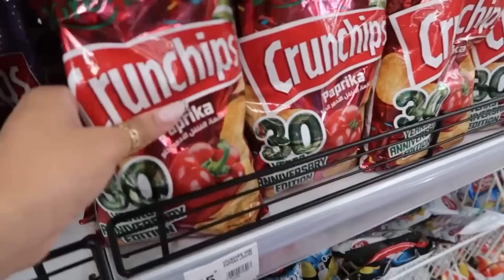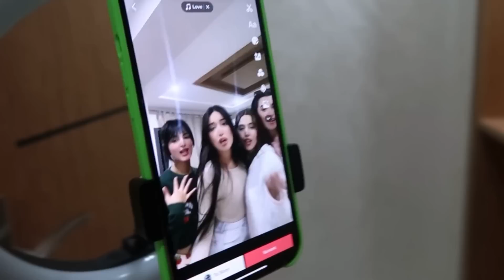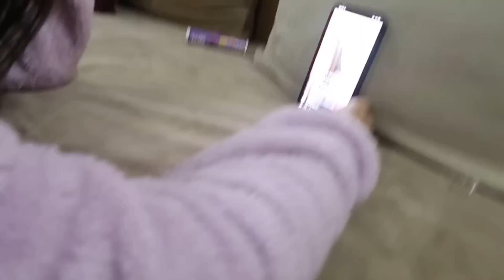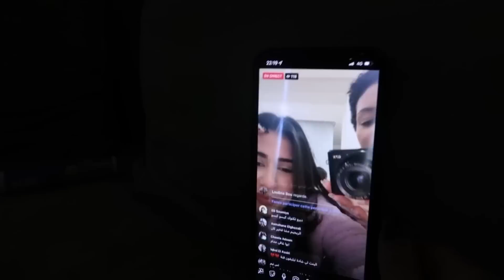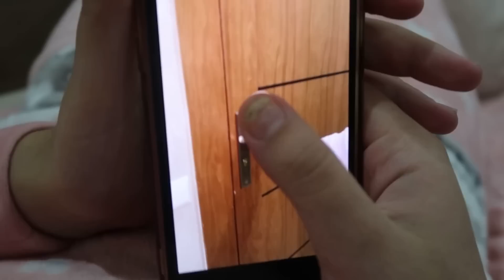PYJAMA PARTY 💕🥳 WITH MY GIRLS 👭🏻💃🏻 | بيجامة بارتي 🙊❣️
Pyjama party 🎉😍💕🫶🏻💃🏻 with my girl’s/ حفلة بنات 🥳❣️

I was born and raised in morocco, this is also where currently live .
I’m 20 years old , my birthday is on April